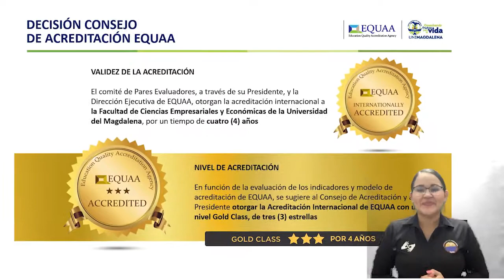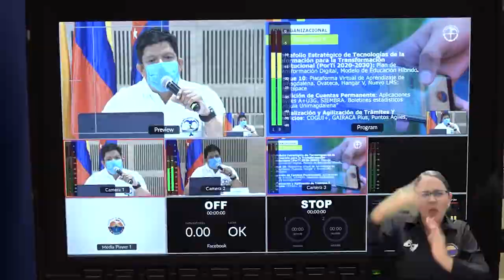BA187_UNIMAGDALENA, UNA DE LAS 5 INSTITUCIONES EN COLOMBIA CON ACREDITACIÓN INTERNACIONAL DE EQUAA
Con gran orgullo y con la certeza de que es un gran primer paso para lograr la proyección internacional de todas las facultades de la Institución, el Rector Pablo Vera Salazar a través de rueda de prensa en la que lo acompañaron directivos, docentes y estudiantes; dio a conocer al país detalles del camino que recorrió la Facultad de Ciencias Empresariales y Económicas para lograr la Acreditación Internacional otorgada por EQUAA, Gold Class, tres estrellas; y del positivo impacto que este triunfo representa para toda la comunidad universitaria.